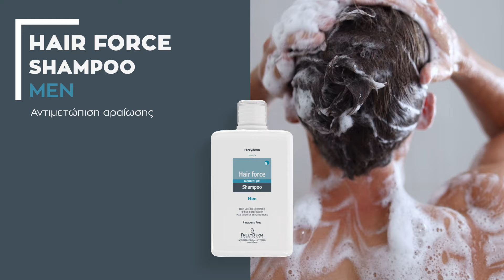Hair Force. Πρόληψη & Αντιμετώπιση της Ανδρικής Τριχόπτωσης | FREZYDERM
Ανακαλύψτε την εξειδικευμένη σειρά Hair Force της Frezyderm για την πρόληψη και καταπολέμηση της ανδρικής τριχόπτωσης για λαμπερά και δυνατά μαλλιά.

Βοηθά τη ρίζα της τρίχας να αγκιστρωθεί στο τριχωτό, για να αποφευχθεί επιπλέον απώλεια, ενδυναμώνει τους θύλακες της και ενισχύει την τριχοφυΐα για γερά, πυκνά μαλλιά.